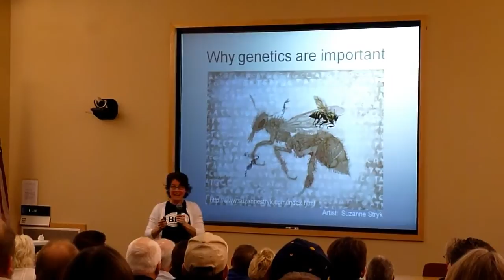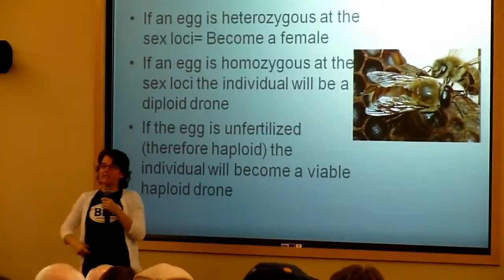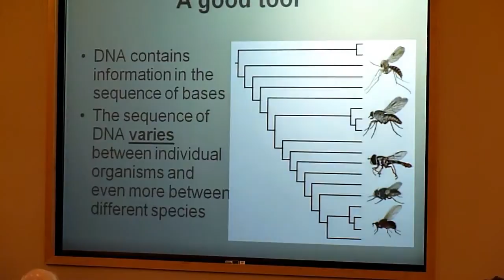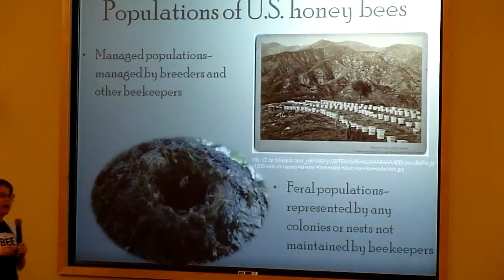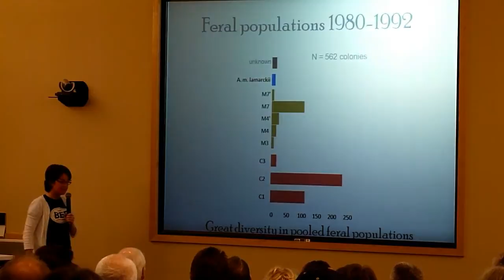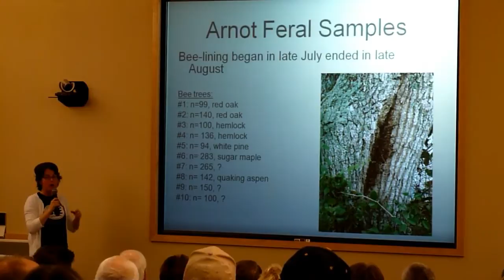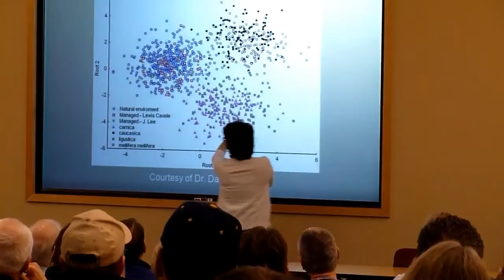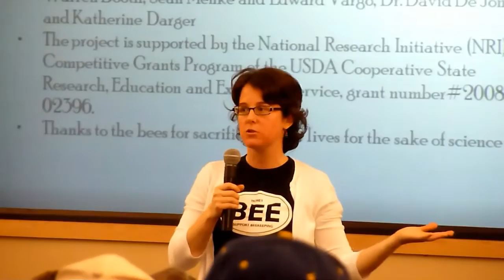University of Delaware Dr. Deborah Delaney Presentation - Genetic Diversity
New Jersey Beekeepers Assocation featured speaker presentation.  Session captured at the NJBA Winter Meeting - February 25th, 2012.